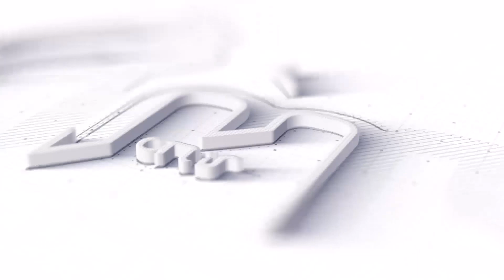حازم امام وأمير عزمي يدلون بأصواتهم فى انتخابات الزمالك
ما عليك سوى الانتساب إلى هذه القناة للاستفادة من المزايا:
ElBaladOfficial#
ElBalad_Official#